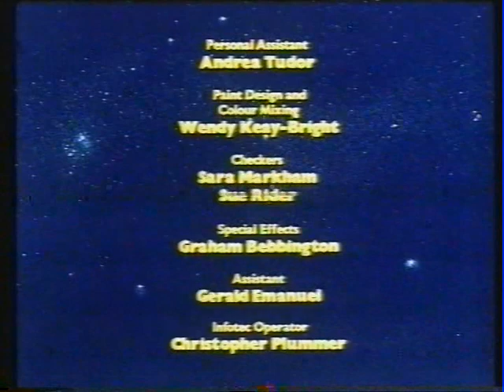Superted (svenskt tal)